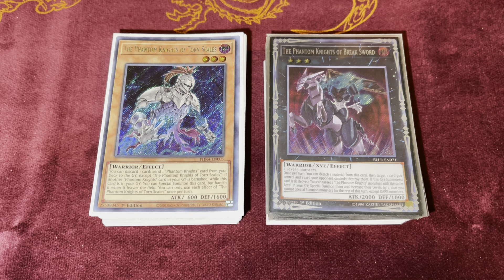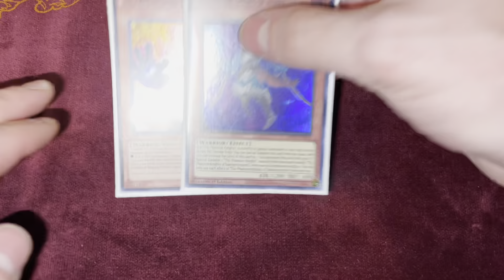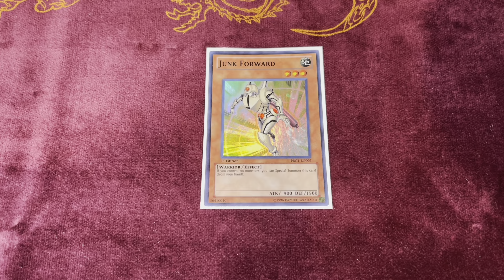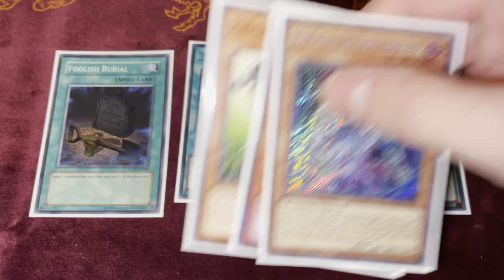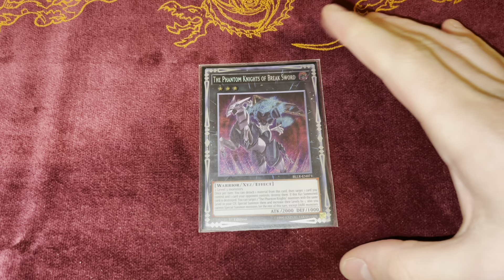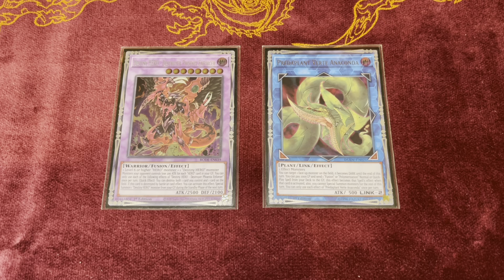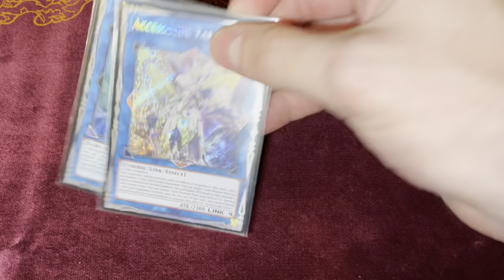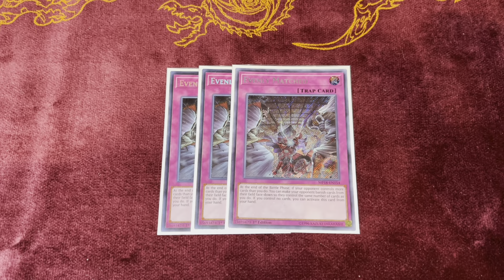*COMPETITIVE* PHANTOM KNIGHT DECK PROFILE! NOVEMBER 2021!!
Hey all! I’m back with another video and hopefully this one is as informative as I want it to be! Enjoy! :)